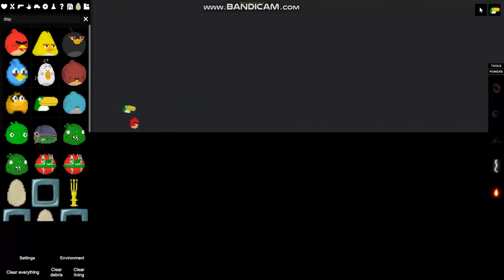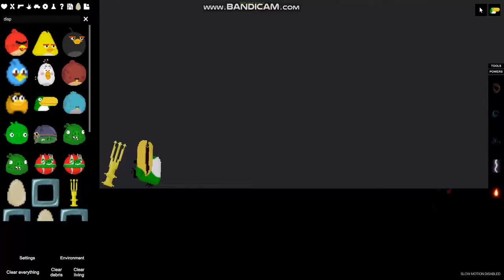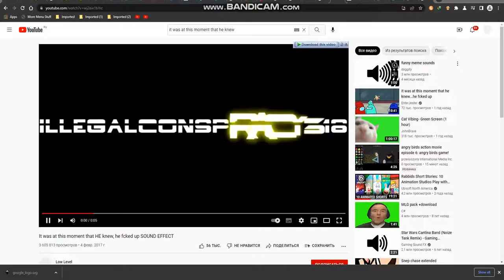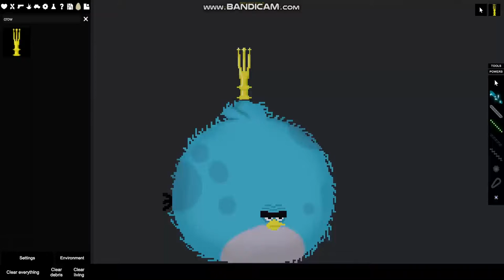angry birds action movie episode 7: hal gets revenge!